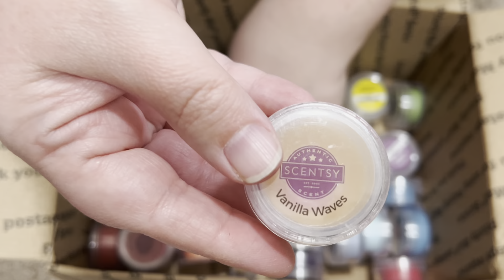ASMR | Scentsy Tester Sorting | Wax | Whisper | Rummage | Stash | Scent